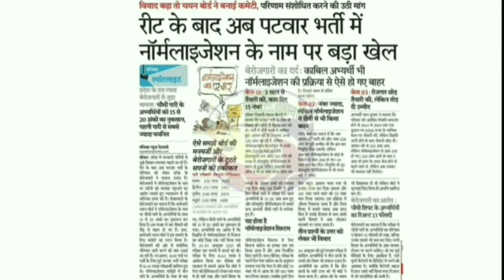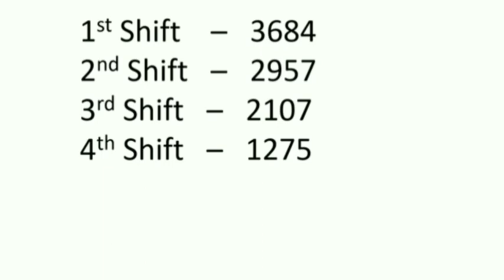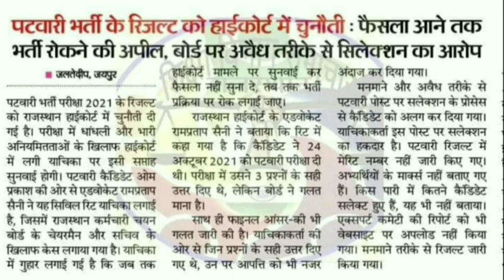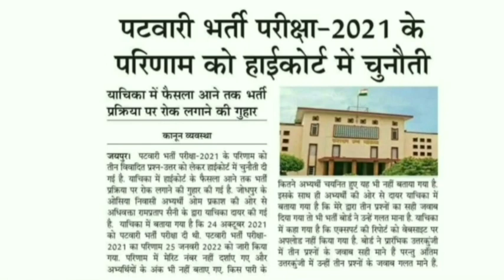पटवारी भर्ती रिजल्ट बड़ी अपडेट 2021 | Patwar Bharti result 2021 | Patwari news today | normlazation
Patwari Cut off 2021 |Patwar paper 2021 Cut off | Patwar 2020 Cutoff | Patwari | Patwari exam Cutoff
Hello Dear Student in This Patwari 2021 answer key 2021 video we will deeply analysis the Patwari and Patwar exam 2021.

Patwaricutoff 2021Rajasthan
In this Answer Key Video we will answer all the question related to Patwari exam answer key 2021 Second shift's Exam like -
1. Patwari Answer Key 2021 PDF download,
2. Patwari Answer Key 2021 kaise dekhe ,
3. Patwari Answer Key 2021 cutoff ,
4. Patwari Answer Key 2021 download ,
5. Patwar paper 2021 answer key kaise download kre,
6. Patwar paper 2021 answer key kaise dekhe ,
7. Patwari 2021 cutoff ,
7. Patwari answer key 2021 set A,
8.  Patwari answer key 2021 set B,
9. Patwari answer key 2021 set C,
10. Patwari answer key 2021 set D,

Patwaricutoff2021qualityeducation
1. Patwari Answer Key 2021 PDF download,
2. Patwari Answer Key 2021 kaise dekhe ,
3. Patwari Answer Key 2021 cutoff ,
4. Patwari Answer Key 2021 download ,
5. Patwar paper 2021 answer key kaise download kre,
6. Patwar paper 2021 answer key kaise dekhe ,
7. Patwari 2021 cutoff ,
7. Patwari answer key 2021 set A,
8.  Patwari answer key 2021 set B,
9. Patwari answer key 2021 set C,
10. Patwari answer key 2021 set D,